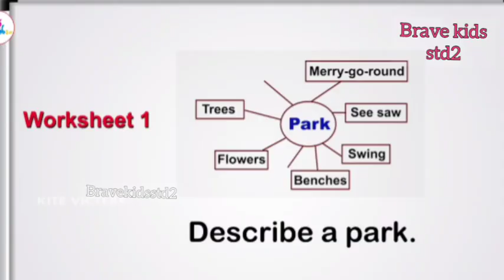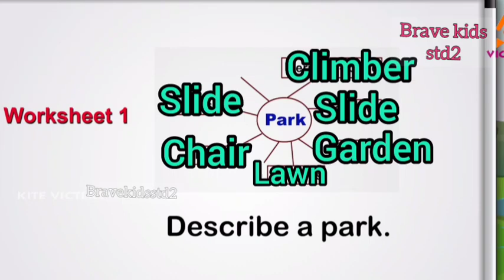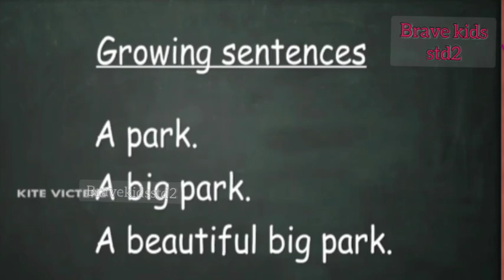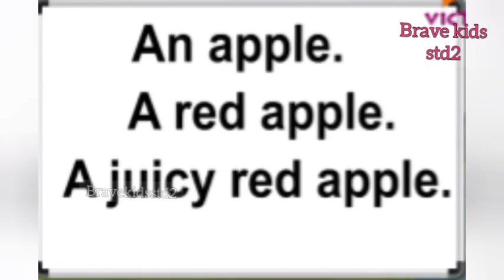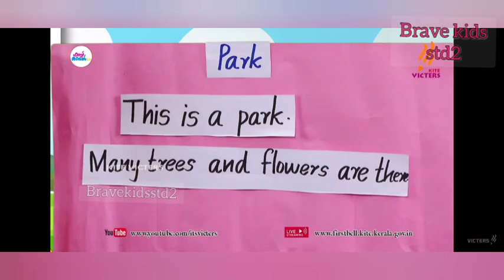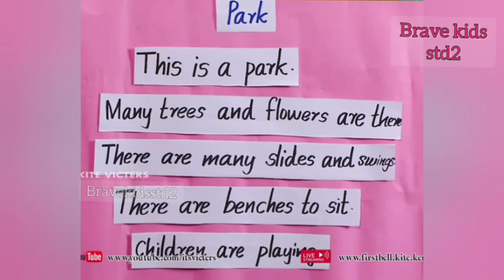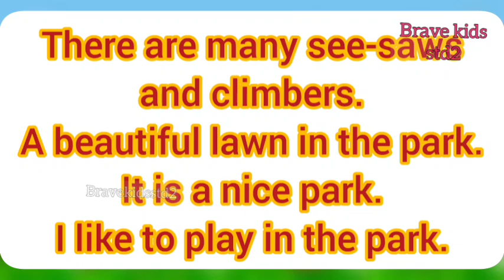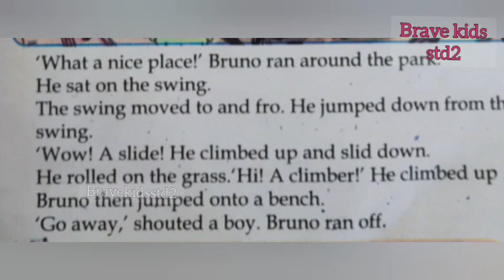VICTERS CHANNEL |STD2 |ENGLISH ACTIVITY |7/7/2021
class 2English activity
std2English worksheet